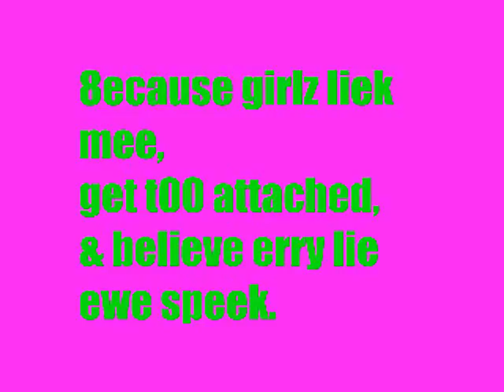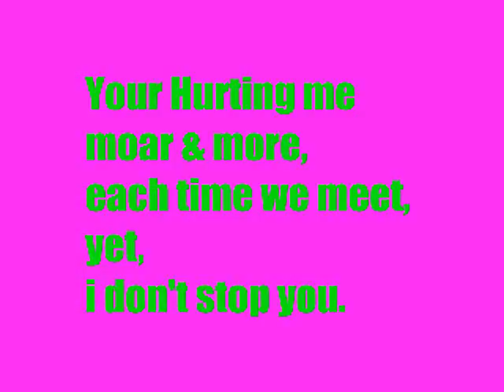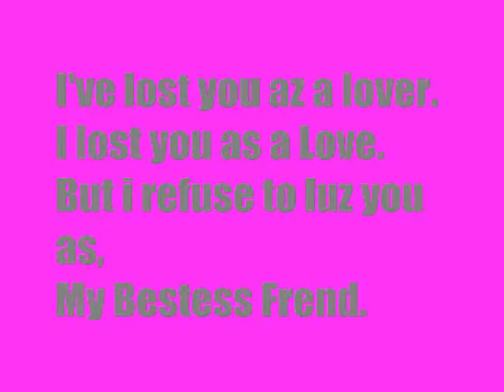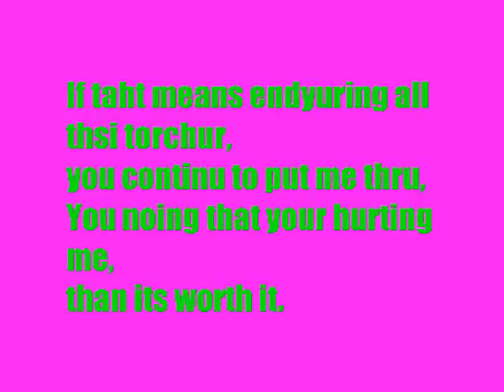no say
i made dis peom 4 one off the guys @ school i lyk